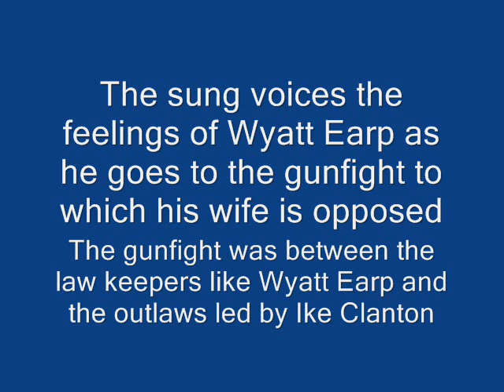TRIBUTE - OK CORRAL SONG TRIBUTE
This is a tribute sung by me to the famous 1957 song in the Paramount film "Gunfight at the OK Corral".